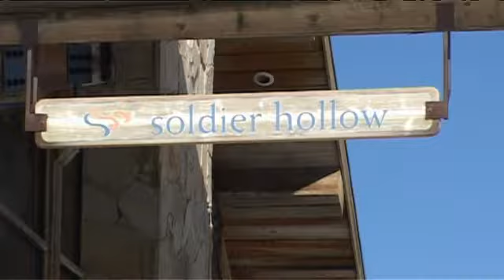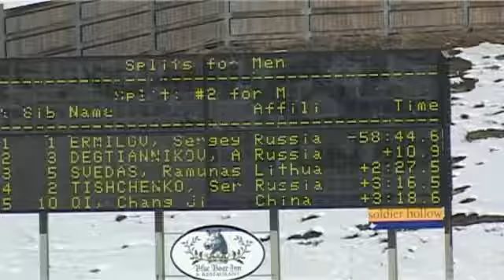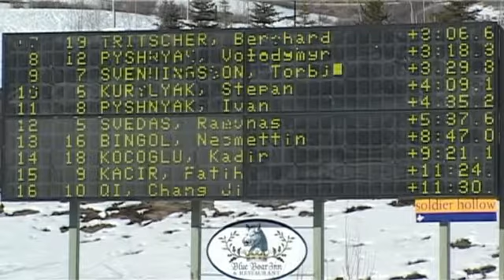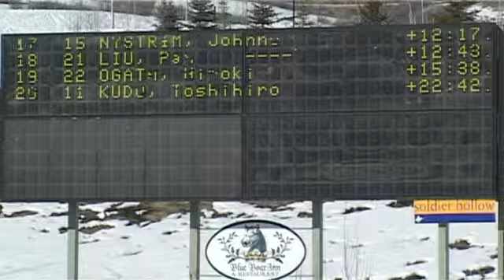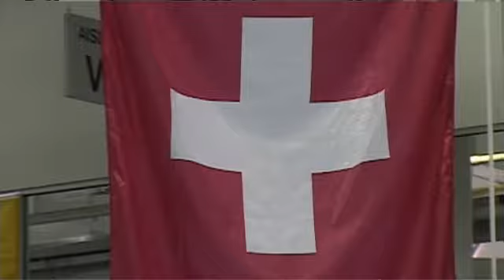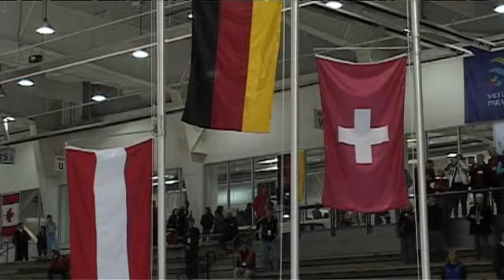Salt Lake 2007 – Day 5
5. Feb. 2007

Filmdauer: 16:50 min.
Moderator: Thomas Zimmermann

- Cross Country Men – Langlauf
- Curling
- Roland Schneider schafft ein silber Medaillen
- Interview mit Toni Koller